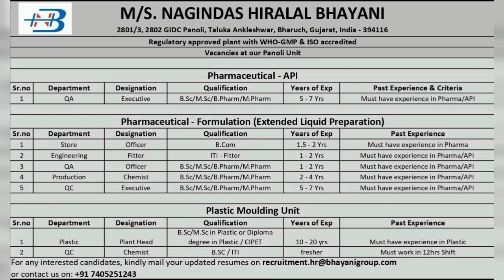Job Vacancies for freshers and Experienced | Pharma Jobs